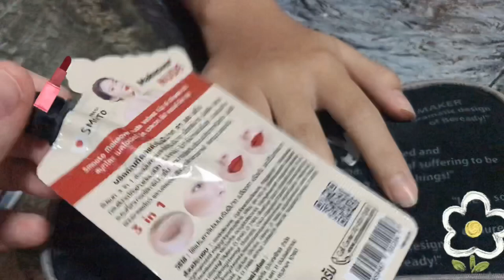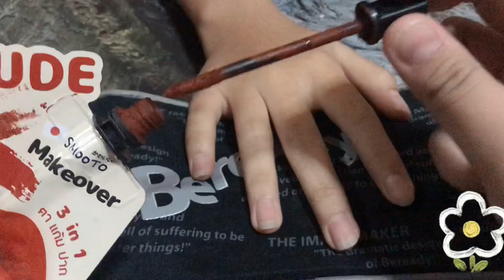ทำเล็บเองที่บ้าน ของเซเว่นถูกและดี.[ling suphanan]